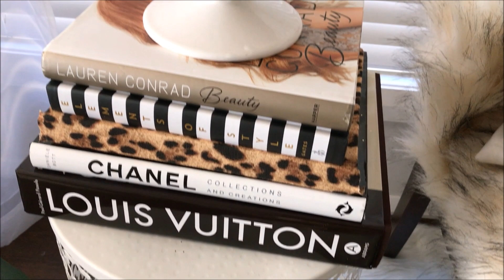DIY GLAM FALL GLITTER PUMPKINS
HI EVERYONE

TODAY IM DOING A DIY FALL GLITTER PUMPKINS TUTORIAL

I HOPE YOU ENJOY XOXO

follow me @chellesglamehome